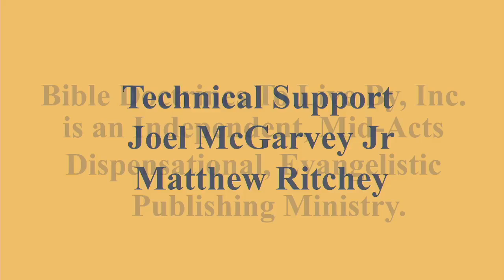Sunday Bible Hour (9-1-2024)